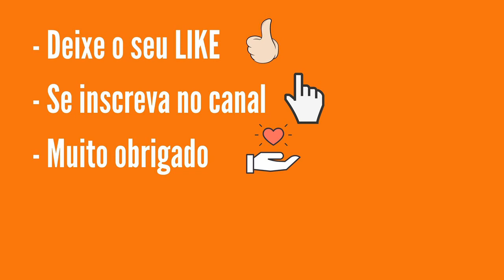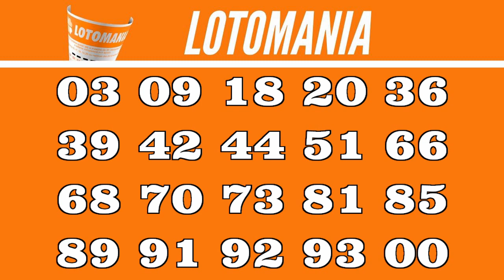Resultado Lotomania Concurso 2334 de ONTEM | Resultado da Lotomania 2334 de 04/07/2022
20 acertos
0 aposta
R$ 0,00

19 acertos
4 apostas
R$ 60.166,79

18 acertos
88 apostas
R$ 1.709,29

17 acertos
764 apostas
R$ 196,88

16 acertos
4.426 apostas
R$ 33,98

15 acertos
18.220 apostas
R$ 8,25

0 acertos
0 aposta
R$ 0,00

Próximo sorteio
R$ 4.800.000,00